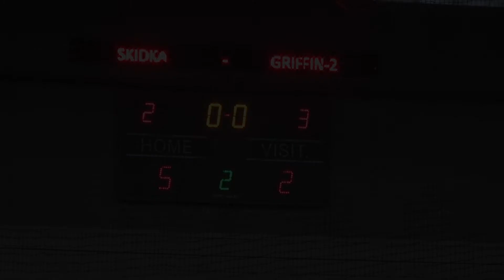Бизнес Лига 2018-2019 | 7 тур ABCD | SKIDKA 5-2 GRIFFIN-2